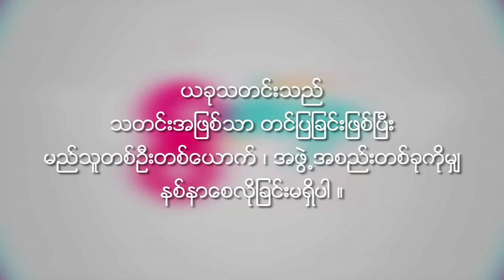Yan Yan Chan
# myanmar_celebrity